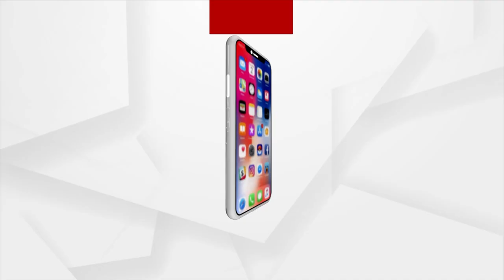Adani Green & Total Energy To Form 50:50 Joint Venture With An Investment Of $300 Mn | Argus News